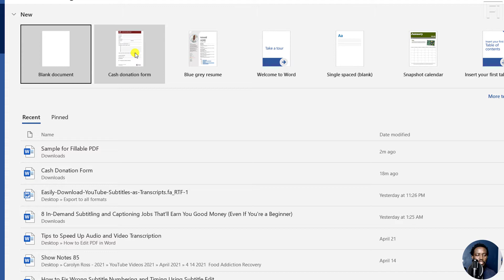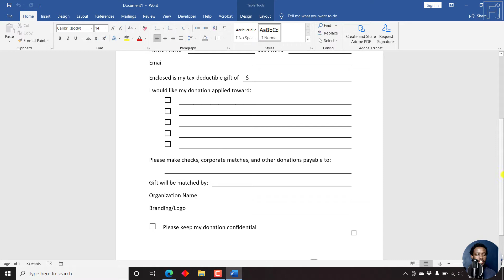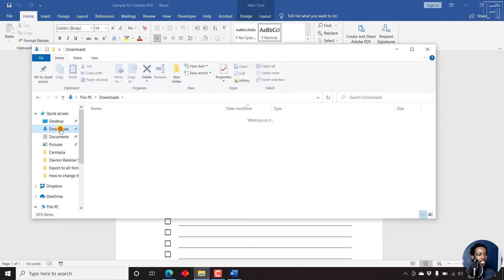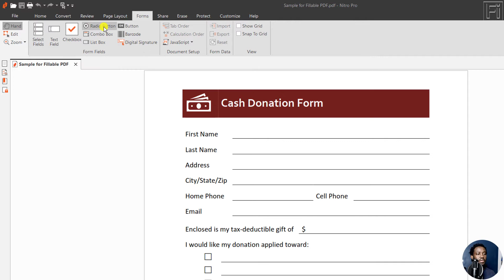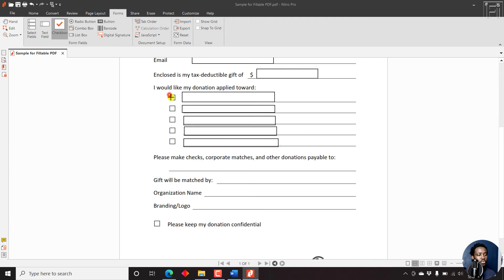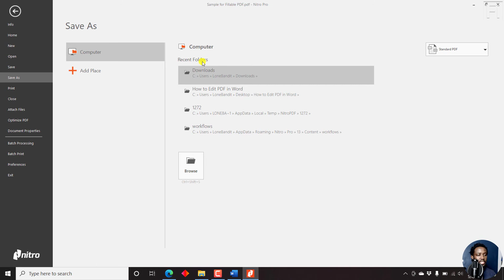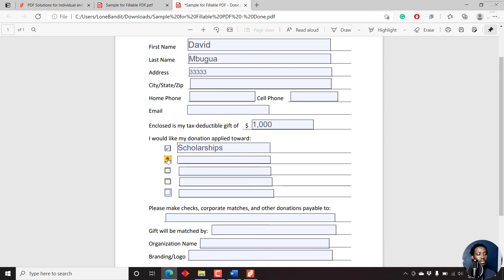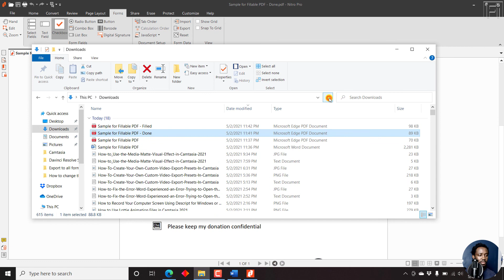How to Make a Fillable PDF Using Nitro Pro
Tenorshare PDNob Make a Fillable PDF. Easily Turn Any Static PDF Into an Interactive, Fillable Form—Perfect for Collecting Data, Creating Surveys, or Streamlining Paperwork Without Printing or Scanning.

In this video, I'll show you how to Make a Fillable PDF Using Nitro Pro an alternative to Adobe Acrobat Pro DC.

We'll begin inside Microsoft Word where we'll create a quick form with fields, convert the form to a Non-Fillable PDF and then use Nitro Pro PDF to make the Non-Fillable PDF, Fillable.

Finally, we'll fill in the Fillable form and save it.
👉 How to Make a PDF Fillable Using Adobe Acrobat Pro DC - Convert PDF to Fillable PDF